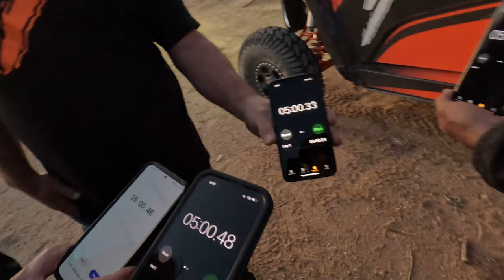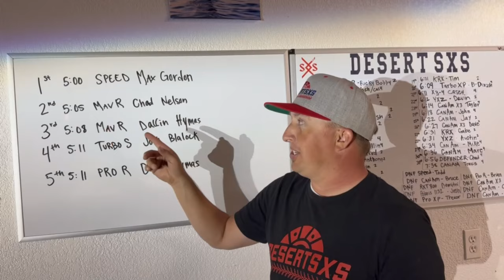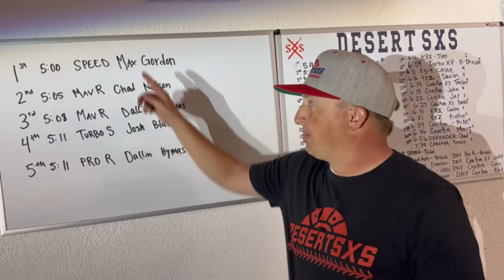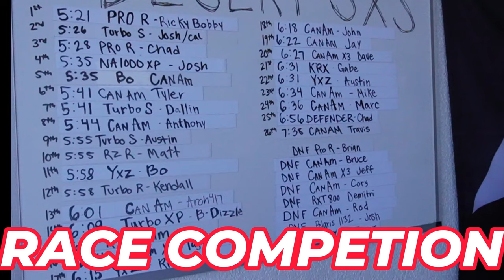SPEED UTV Challenge Robby Gordon and Max Gordon VS our Track Record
Get MTS Offroad Spring kits and Limit straps here!

Huge day at the track! How often does professional racers come and race with you! So cool to see Max just destroy us in a couple laps, that kid can drive!

Thank you, guys so much for your support! We love our followers!

We are just turning gas into dirt! Riding anywhere and everywhere with anyone and everyone! We love to go fast and are always up for the adventure! Whether it's out on my 4-mile private track or to any of the Side-by-side events, we are ready to go!

The video is made by Filmora